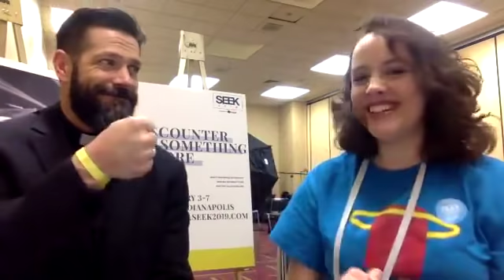Fr. Mike Schmitz Hilariously Answers 20 Questions About Himself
Watch ChurchPOP's Editor Jacqueline Burkepile and Fr. Mike Schmitz in this hilarious interview! We've asked Fr. Mike 20 random questions that most may not know the answer to. This will not disappoint! To skip to the questions, begin watching at 3:41.

Note: Originally recorded via Facebook LIVE.